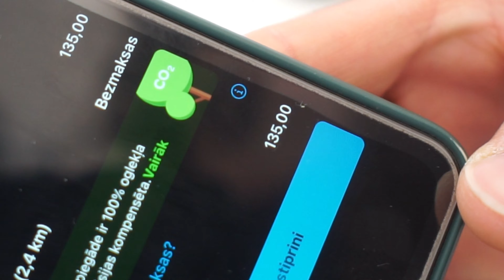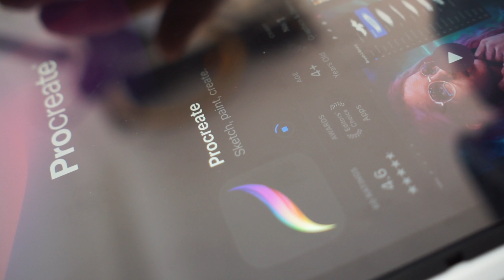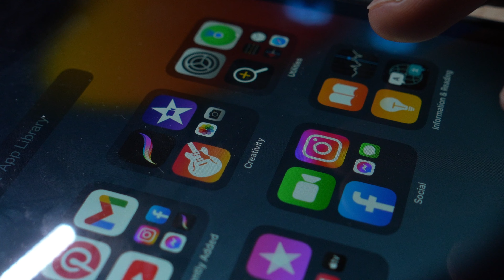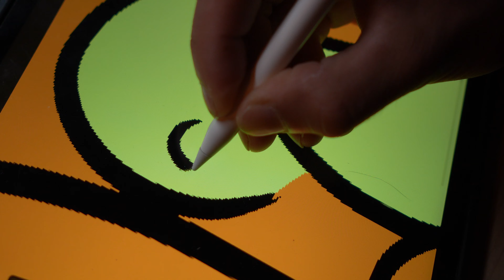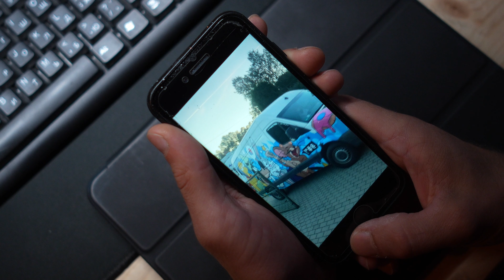Painting My Biggest Van!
no music because I'm deaf